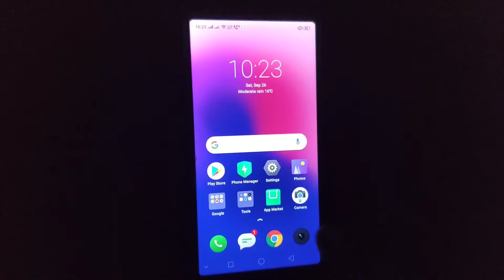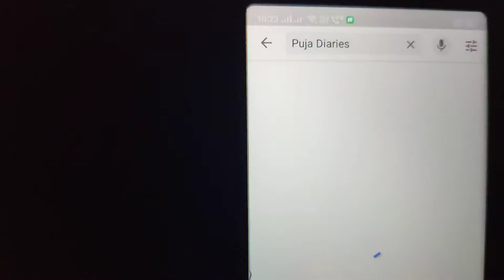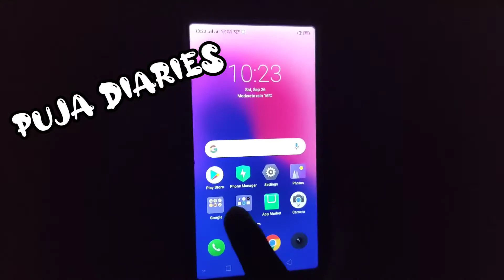Bengali Vlog / শত্রু ও এমন টা করেনা। 😭😭 আজকে সব নিরামিষ রান্না করতে হলো কেন? ধোকা খেলাম। 😭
Apnara Amar Channel e Jodi Kono Donation dite chan tahole, PayPal ba Google Pay dara Help Korte paren jano ami aro better quality videos charte pari..

Puja Diaries